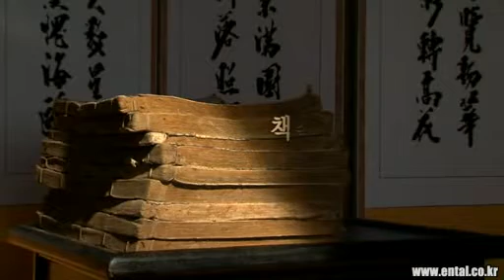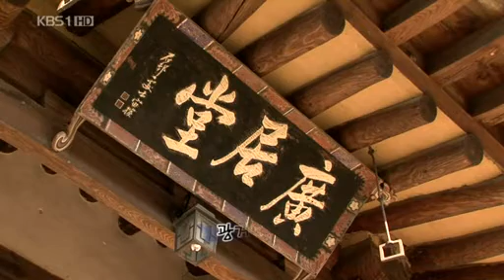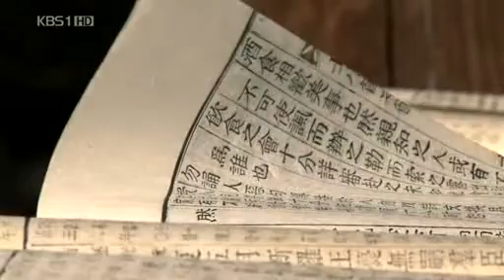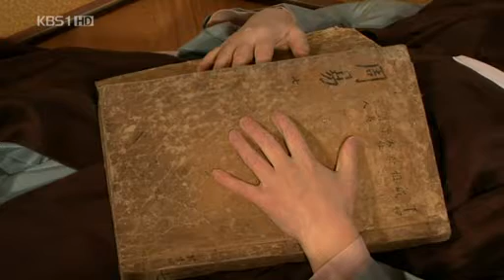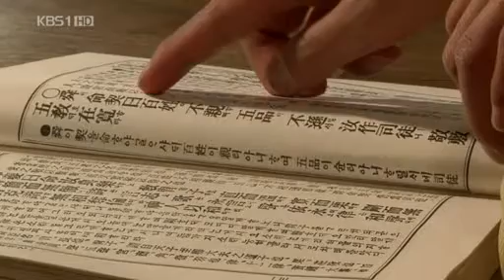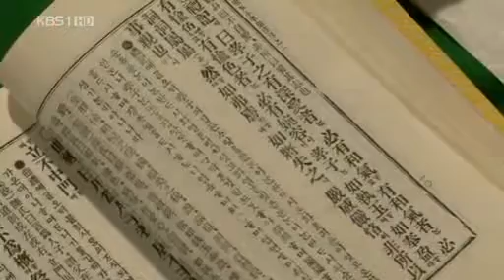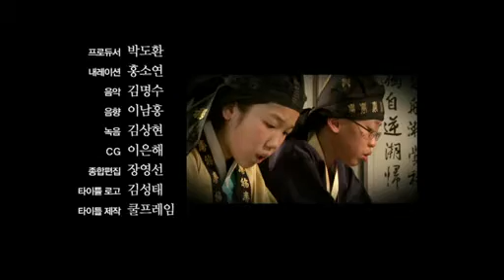[저용량] 느 티 나 무 090107 E22 독서강도 HDTV XviD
아니 이거 나온거유? 내가 못살아. 진짜~~~!!! -.-;